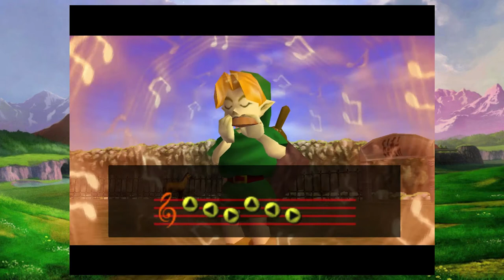Zelda Ocarina of Time [5|ABGEBROCHEN] ☕ Hühnerjagd! | Doky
DAS PROJEKT IST ABGEBROCHEN! DER SPEICHERSTAND IST WEG! ES WIRD IRGENDWANN EIN NEUES LETS PLAY ZU DEM SPIEL GEBEN!

Zelda Ocarina of Time [5] ☕ Hühnerjagd! | Doky

Kaufe Spiele bis zu 70% günstiger!